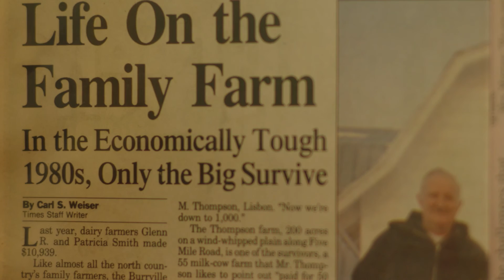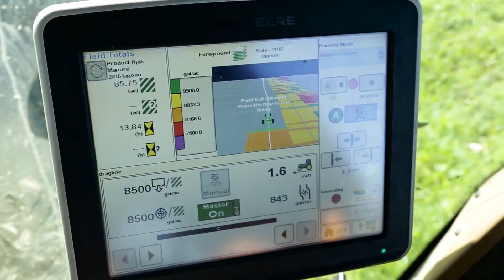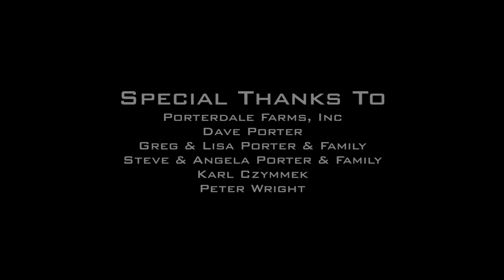Dairy Farmers - Nature's Recyclers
Manure management in Northern New York